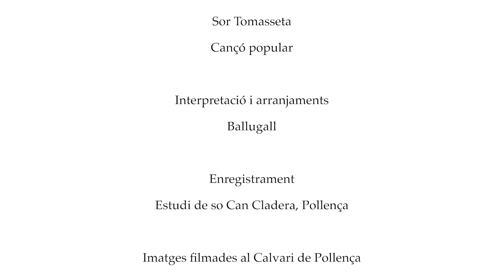Sor Tomasseta, de Ballugall, per al 450 aniversari del trànsit de santa Catalina Tomàs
Sor Tomasseta, cançó popular, interpretada pel grup Ballugall amb arranjaments propis i enregistrada a l'estudi de so Can Cladera, de Pollença. El videoclip es va filmar a l'entorn del Calvari de Pollença.
Amb edició de Gemma Cantador, és una producció del Consell de Mallorca, el Bisbat de Mallorca i la canònica de Santa Magdalena per a la celebració del 450 aniversari del trànsit de santa Catalina Tomàs (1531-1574), que s'inicia el 5 d'abril de 2024.